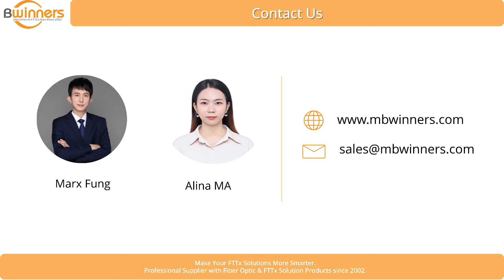MBN-FOSC-A3 96F Fiber Optic Splicing Box | In-Line Splice Closure | Bwinners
"☑️ MBN-FOSC-A3 96F Fiber Optic Splicing Box | In-Line Splice Closure | FTTH FTTx | Bwinners

MBN-FOSC-A3 96F Fiber Optic Splicing Box is made of excellent engineering plastics. It is applied in the junction and protecting of the fiber. It can be suitable for protecting optical fiber splices in straight through and branching applications, and can be used in aerial, duct and direct buried fiber optic cable projects.

Main Features:
Model: MBN-FOSC-A3
Capacity: 96 Cores (4 x 24F Tray)
Cable Ports: 2 In 2 Out, 4 Ports
Dimension: 410x180x80mm

"Ningbo Bwinners Optical Tech Co., Ltd